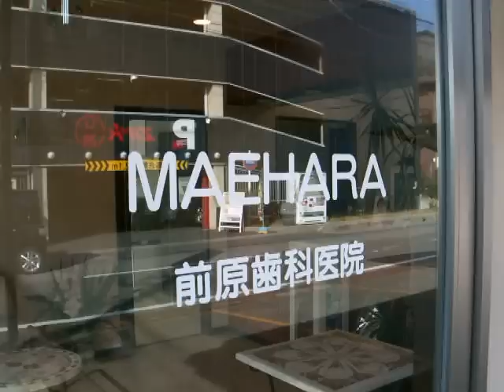南越谷 前原歯科医院 by エンセン・アド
【詳細】